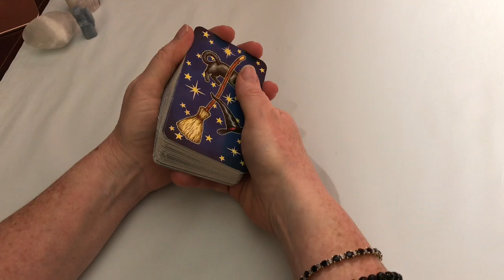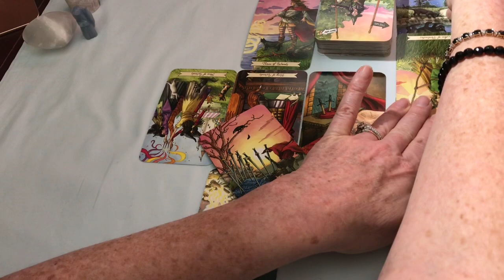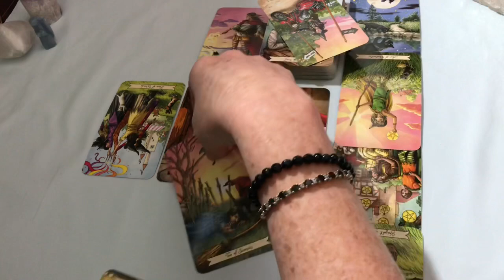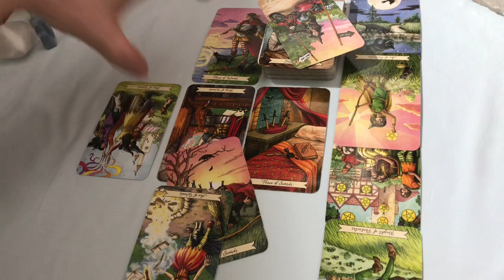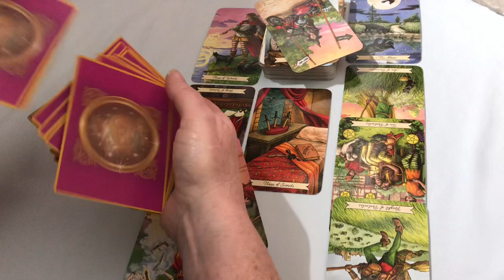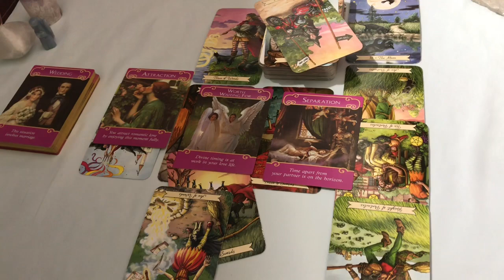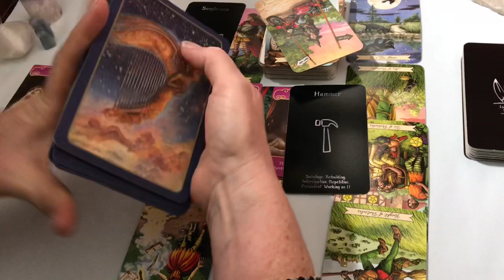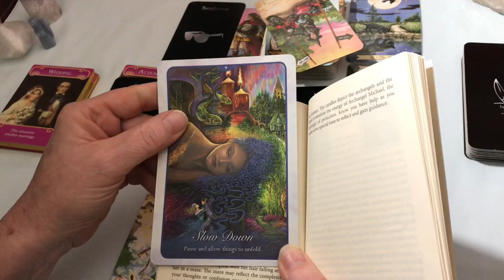Virgo Love ❤️ You Gotta Wait This Out October 2020